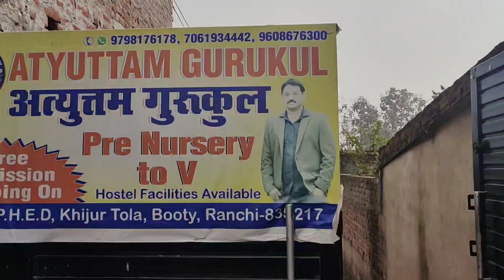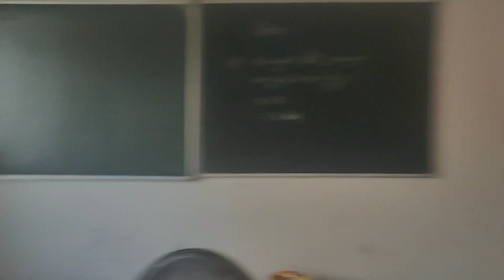My Vlog -15.02.2024 - Hawan For SARASWATI PUJA 🙏🙏